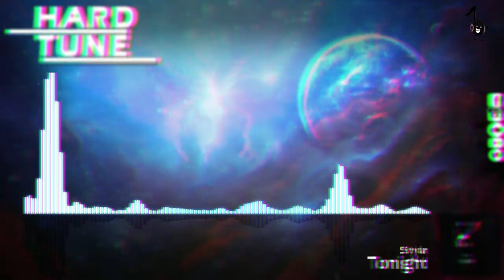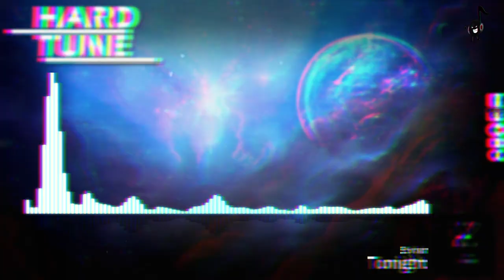Stylar - Tonight (HQ Preview)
...:..::..::: .Channel Info. :::..::..:...

...:..::..::: .Artist Info. :::..::..:...

...:..::..::: .Upload Info. :::..::..:...
Artist: Stylar
Title: Tonight
Label: Zenith Records
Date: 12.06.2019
Quality: 320 kbps MP3 / 44.100Hz / Stereo

...:..::..::: .My Partners :::..::..:...

...:..::..::: .New Design. :::..::..:...
helped by ▼Rogue▼
...:..::..::: .Support. :::..::..:...

Set Notifications of New Uploads ON!
3. Hit the box "Send me all messages for this channel''
4. Click on SAVE & you're done!

Snapchat sakomg

artist:
title:
label:
free: please share with me the download link
or

...:..::..::: .Legal Info. :::..::..:...